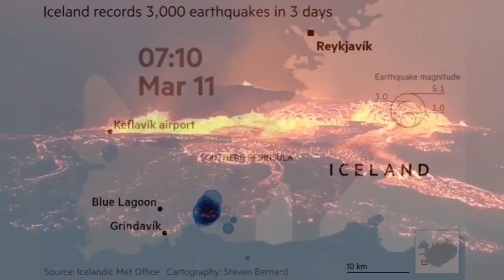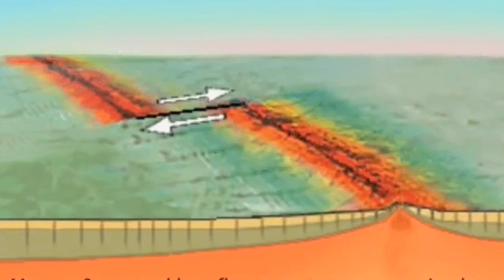What Will Happen Next: Swarms Of Earthquakes/ Iceland Fagradalsfjall Geldingadalir Volcano